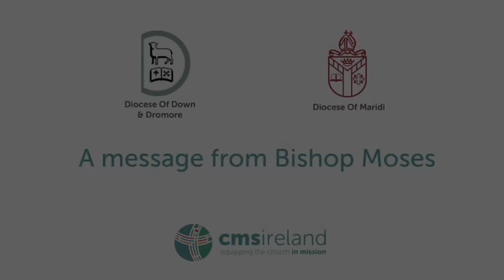Greetings from Maridi Diocese, South Sudan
Greetings and best wishes for our 2021 Diocesan Synod from our brother, Bishop Moses Zungo.